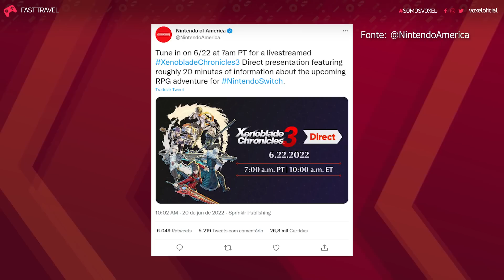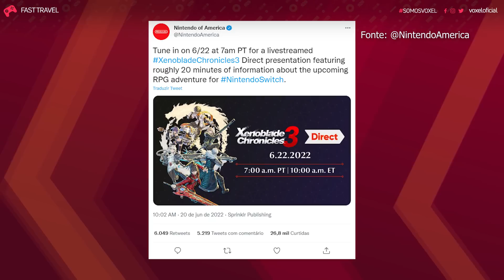PS5 SLIM DA INTERNET / NOVIDADES NA PS PLUS / NINTENDO DIRECT DIA 22 - FAST TRAVEL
Fala galera! Estamos de volta com o Fast Travel diário com as principais notícias que rolaram no mundo dos games de segunda a quinta. Nas sextas-feiras, temos o Papo da Redação, nosso super bate-papo opinativo com a galera do VOXEL.

00:00 - Abertura
00:38 - PS PLUS AGORA AVISA QUANDO JOGOS DA WISHLIST ENTRAM NO CATÁLOGO e XBOX TRAZ JOGOS EM PROMOÇÃO COM ATÉ 85% DE DESCONTO;
02:41 - PS5 SLIM? YOUTUBER CRIA VERSÃO MENOR DO PS5 USANDO RESFRIAMENTO LÍQUIDO
04:33 - NINTENDO DIRECT DE XENOBLADE CHRONICLES 3 ACONTECE NESTA SEMANA

Links para as notícias:

PS PLUS AGORA AVISA QUANDO JOGOS DA WISHLIST ENTRAM NO CATÁLOGO

PS5 SLIM? YOUTUBER CRIA VERSÃO MENOR DO PS5 USANDO RESFRIAMENTO LÍQUIDO

NINTENDO DIRECT DE XENOBLADE CHRONICLES 3 ACONTECE NESTA SEMANA

CRÉDITOS
Apresentação: Ruan Segretti
Edição: Rafael Nogoceke
Arte da thumbnail: Ruan Segretti